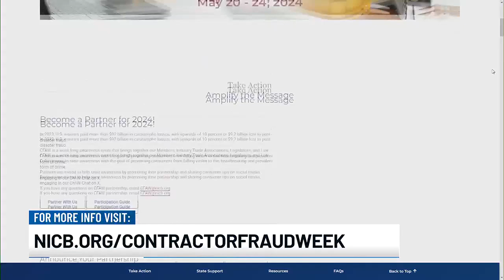Contractor Fraud Awareness Week with the National Insurance Crime Bureau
A week designed to help people avoid becoming victims of home repair fraud.